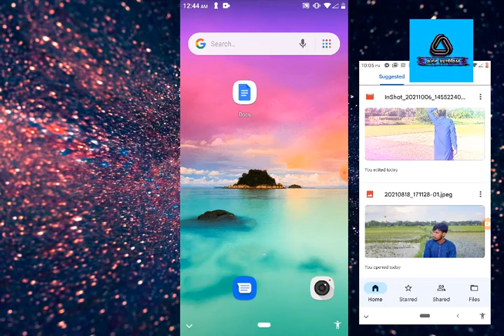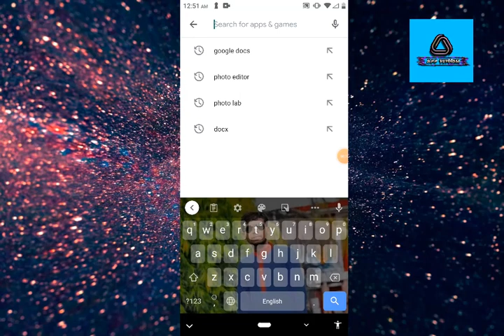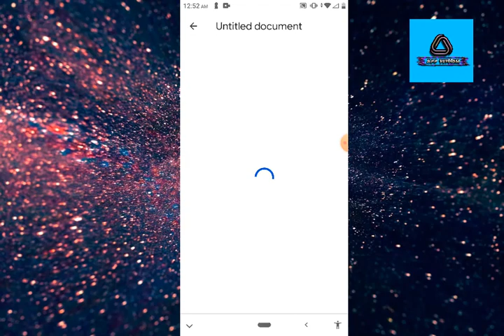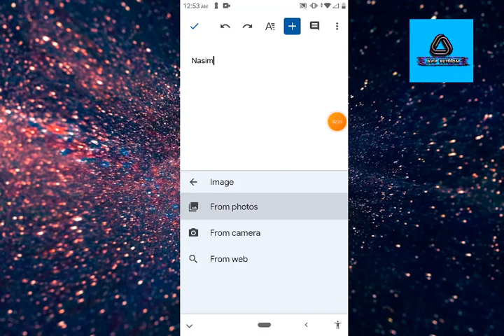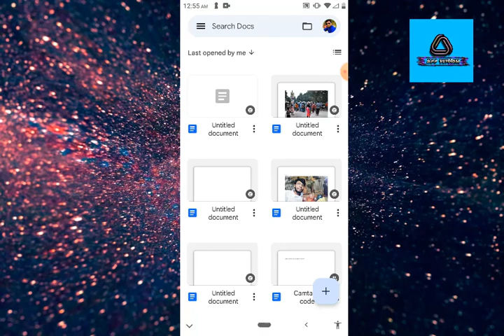How to use Google docs Bangla tutorial 2021.মোবাইল হারিয়ে গেলে ফটো ভিডিও কখনো হারাবে না.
হাই বন্ধুরা তোমরা সবাই কেমন আছো আশা করি তোমরা সবাই খুবই ভালো আছো একটি ইউটিউব চ্যানেল এর পক্ষ থেকে সবাইকে স্বাগতম

আজকে যে সম্পর্ক এই ভিডিওটা এই ভিডিওতে দেখানো হয়েছে গুগোল ডকস সম্পর্কে গুগোল ডকস কিভাবে ইউজ করবেন বিস্তারিত ভাবে আলোচনা করেছি ভিডিওতে

1 :      আপনি গুগল ডক্সে বিভিন্ন ডকুমেন্ট রেখে দিতে পারবেন

2:    গুগোল ডাকছি আপনি ইমেজ বা ফটো আপনি আপলোড করে রেখে দিতে আজীবন

3 :গুগোল ডকস এর যে কোন ডাটা এন্টি রেখে দিতে পারবেন

সবাইকে ধন্যবাদ ভিডিওটা সম্পূর্ণ দেখার জন্য